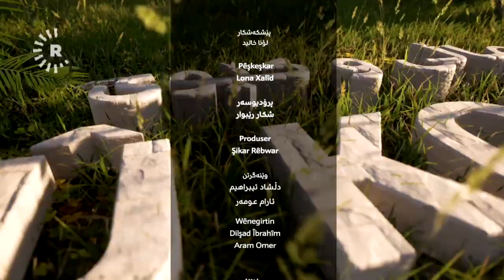دکتۆر لۆنا لەکاتی تۆمارکردنی بەرنامەکەی لە وشترەکان دەترسێت: یائەڵڵا، زیڕەم کرد